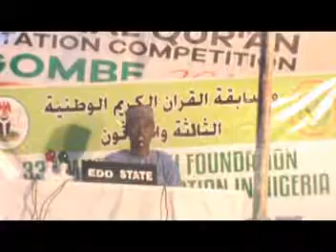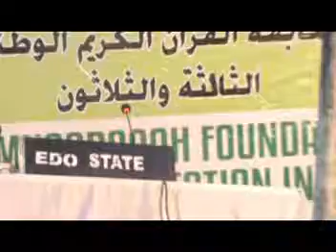2019 Nigerian Musabaqa: 40 Hizb - Edo State Male Participant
Nigerian National Qur'an Recitation Competition organized by Center for Islamic Studies- Usman Danfodio University, Sokoto.
Hosted by Gombe State Government 2019.

Download our apps from Google Play Store: Listen Offline + Good Sound
NIGERIAN QUR'ANIC RECITERS
1* Gwani Sadiq Riwayati Qalun - Part 2

3* Gwani Hafiz Muhammad Danbirni Kano Hafs Part 1

4* Gwani Hafiz Muhammad Danbirni Kano Hafs Part 2

8* Dr Naziru Abubakar Suleiman Sokoto Qaloon Part 1

9* Dr Naziru Abubakar Suleiman Sokoto Qaloon Part 2

10* Misbahur Rawi - Sheikh Abdullahi Bin Fodio (Audio+PDF) Hamza Sakwaya

Expect more from us in sha Allah!!